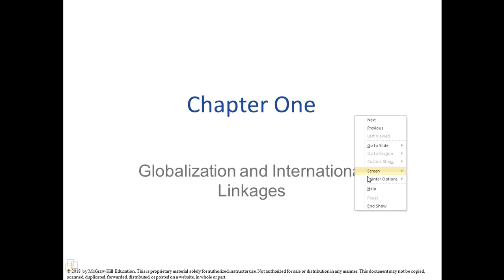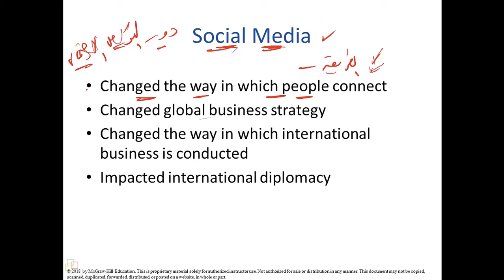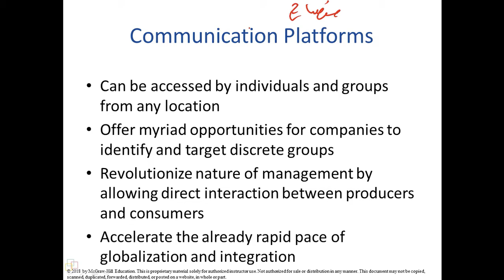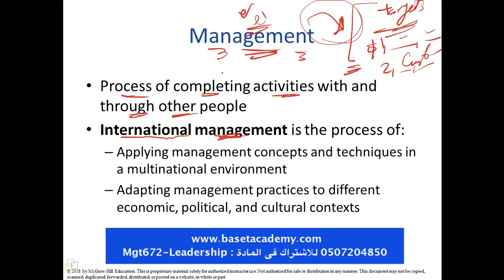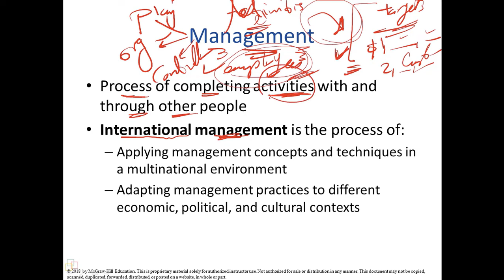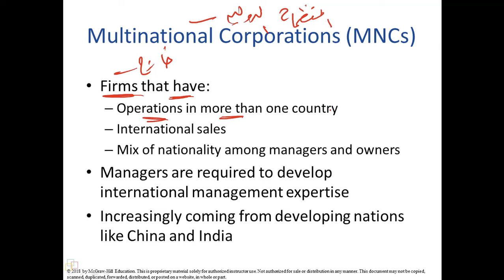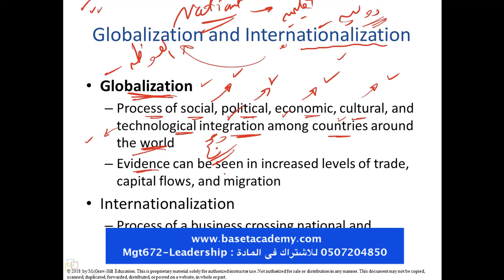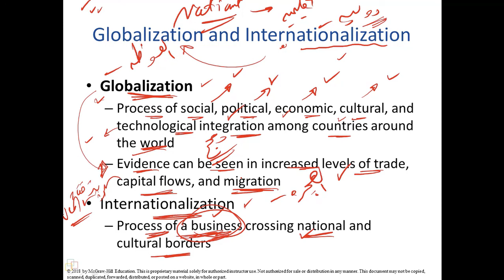SEU MBA Mgt672 DECISION THEORY